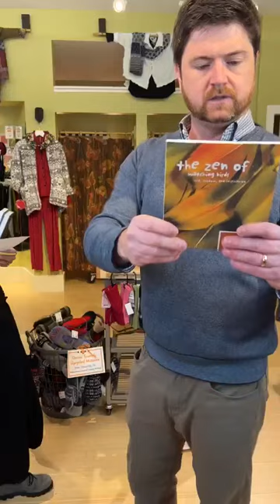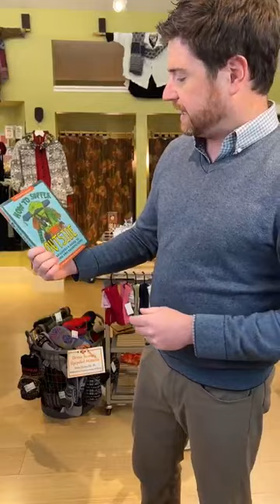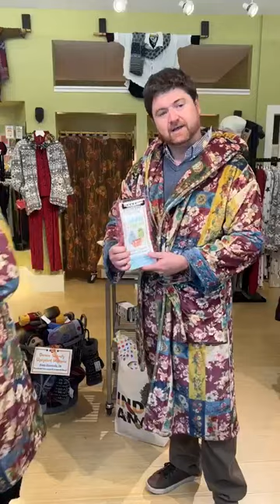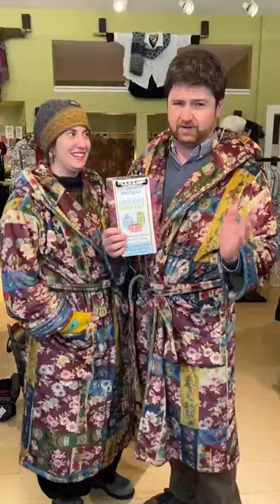Marigold LIVE: Men's gifts and other new arrivals!